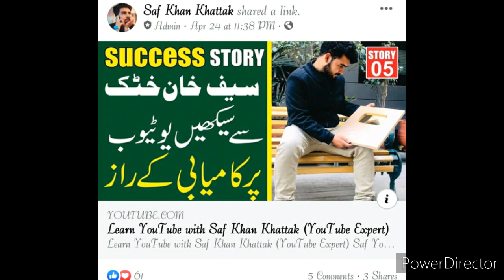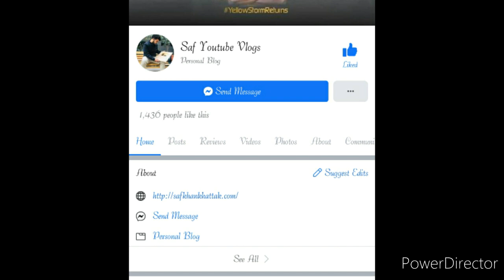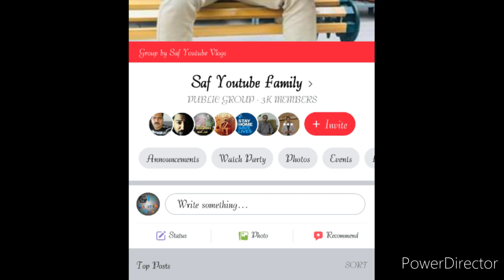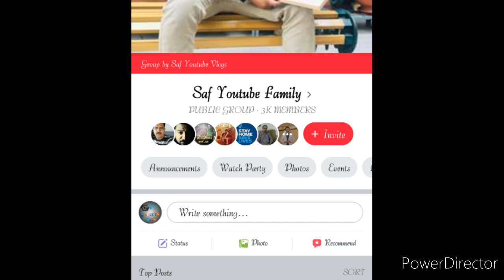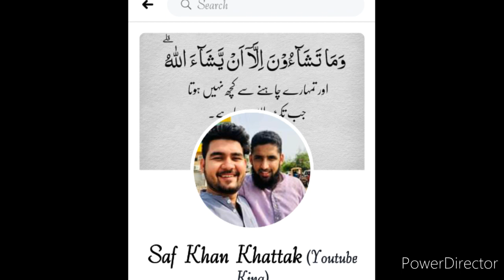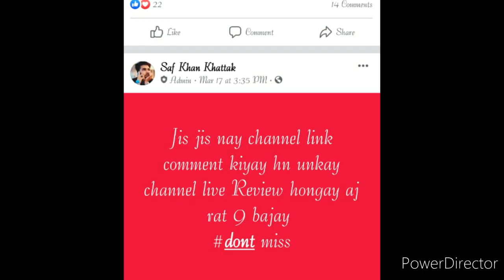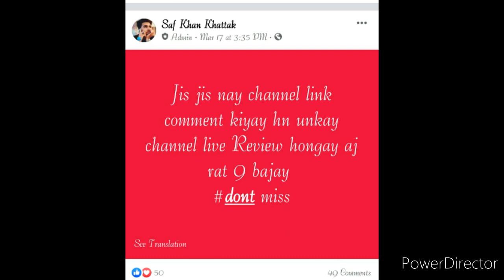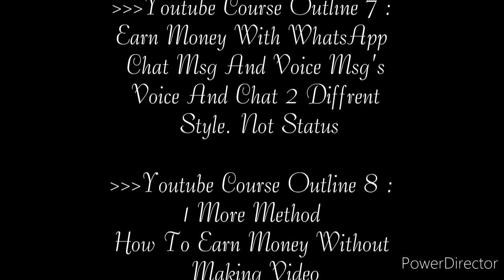Who is Saif Khan Khatak YouTube king Is helping YouTubers1 HD 720p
Saif Khan Khatak Facebook I'd

Saif vlog family Facebook group

Saif Khatak Facebook page